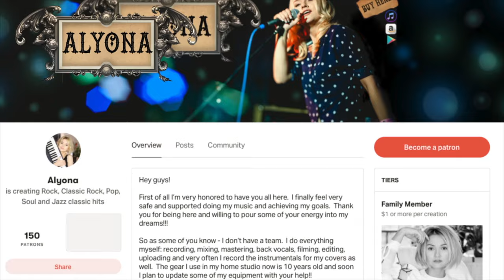Always Somewhere - Scorpions (Alyona)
🙌🏼  Support me,

This song was recorded and then filmed in my home studio. All the recording, mixing, mastering, filming, editing and uploading I do by myself in my little home studio.

Matthias Jabs, Francis Buchholz, Herman Rarebell, Send Me An Angel, ALWAYS SOMEWHERE, Rock You Like A Hurricane, Believe In Love, Bon Jovi, Bryan Adams, heaven, please forgive me, gorky park, follow the moskva, white dove, White Dove - Scorpions (Alyona cover), Don't stop at the top